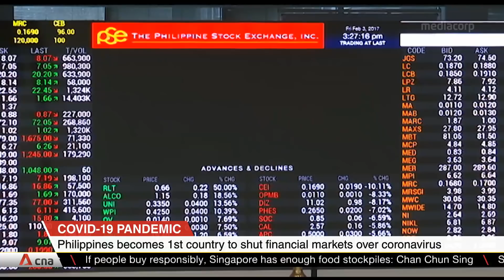Philippines becomes first country to shut financial markets over COVID-19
The Philippines has become the first country to close its financial markets in response to the COVID-19 pandemic. The Philippine Stock Exchange is closed until further notice, while currency and bond trading has been suspended. The Philippines' benchmark index has been down 20% in March, the worst since 2008. Half the population remains locked down, with the whole of Luzon placed under community quarantine. All international flights to and from the island will stop from March 20. The Philippines has reported 140 COVID-19 cases and a dozen deaths.